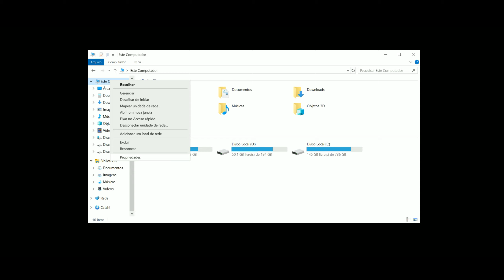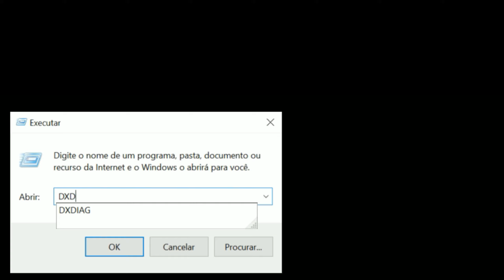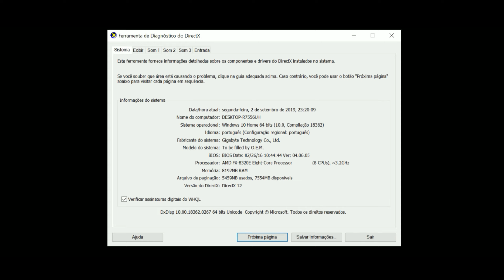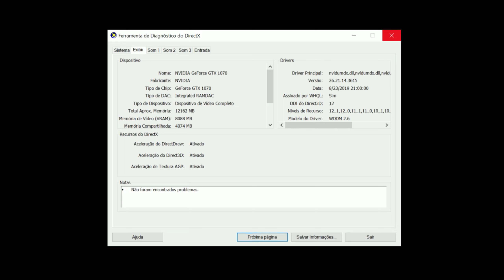COMO SABER QUAL A CONFIGURAÇÃO DO SEU (PC OU NOTEBOOK) DICA 2019!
FALA GALERA QUE INTERAGEM. ESTE É MEU NOVO CANAL NO YOUTUBE
PERDI O CANAL ANTIGO COM MAIS DE 2.000 INSCRITO. E AGORA ESTOU COM ESTE TRAZENDO CONTEÚDOS PRA VOCÊS E QUEM PODER ME AJUDAR INSCREVAM-SE AI NO NOVO CANAL E DEIXE SEU LINK AGRADEÇO A TODOS OS ESPECTADORES E PLAYERS TAMO JUNTO 👍🏾

🔴 ID PSN - Mexgameplay1989

◾️ COMPARTILHANDO A LIVE
◾️ ENVIANDO UM LOOTS:
◾️ FAZENDO UMA DOAÇÃO:
◾️ VIRANDO MEMBRO DO CANAL:

PROIBIDO NO CHAT

◾️ Palavras Proibidas (algumas palavras, não podem ser dita no bate papo)
◾️ Flood (enviar mensagens e sequência)
◾️ Palavrões (palavras de baixo calão, xingamentos ou qualquer palavra de cunho sexual)
◾️ Mensagens com texto muito grandes
◾️ Divulgações (de qualquer especie)
◾️ Preconceito
◾️ Insultar
◾️ Spam (enviar mensagens, com muitos símbolos, números, palavras e letras repetidas)
◾️ Caps Lock (enviar mensagens com muitas palavras em letra grande)
◾️ Links
◾️ Racismo
◾️ Chantagens
◾️ Assuntos referente a drogas, armas, suicídio ou qualquer outra coisa negativa, ou violenta
◾️ Comportamento Toxico
◾️ Assuntos de conteúdo ou práticas ilegais
◾️ Contas Falsas
◾️ Nome de conta inapropriada
◾️ Pedir Moderador
◾️ Ofensas
◾️ Pedir Parceria
◾️ Pedir para seguir ou inscrever em seu canal (ou auto se promover)
◾️ Assuntos polemico (religião, politica, futebol e etc...)
◾️ Não peca tantos salves, peça apenas uma vez e espere ser respondido
◾️ Não fale para eu jogar outro jogo a não ser que eu pergunte
◾️ Não de dicas, sugestões, pistas ou alguma informação, relacionado ao jogo que estou jogando, a não ser que eu peco
◾️ Não peca para alguém jogar comigo

Todos são bem-vindos, desde que respeitem essas regras para um bom relacionamento, tenha sempre paciência, bom senso e seja educado com todos.

Zoeiras são permitidas, mas desde que seja direcionado a pessoa que também esta zoando e não coloque no meio pessoas da família, brinque, se divirta, mas faca tudo isso com, moderação ok.

Os moderadores estão sempre de olho, caso faca algo não permitido ou quebre alguma regra, poderá ser silenciado no bate-papo ou ate ser banido do canal